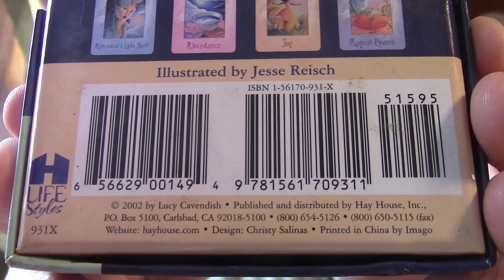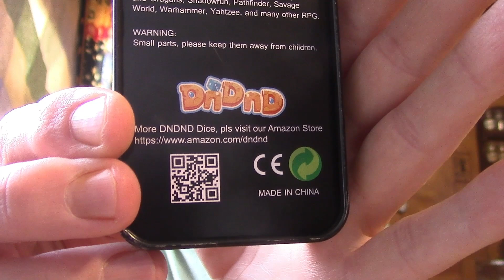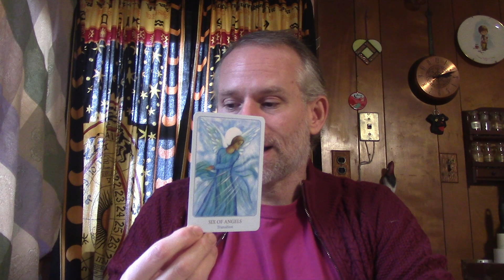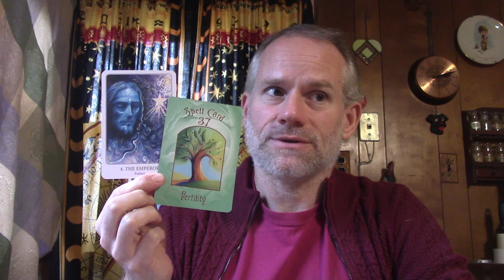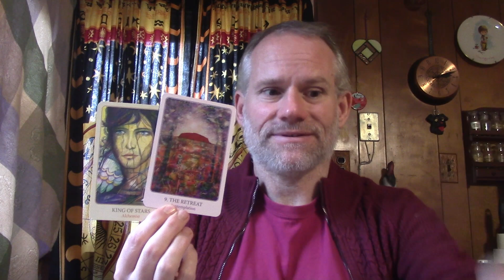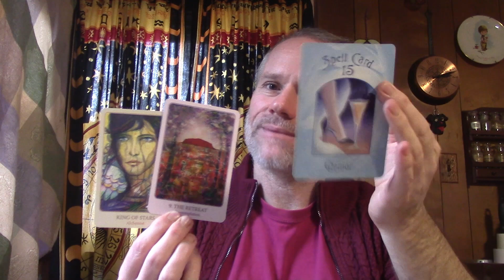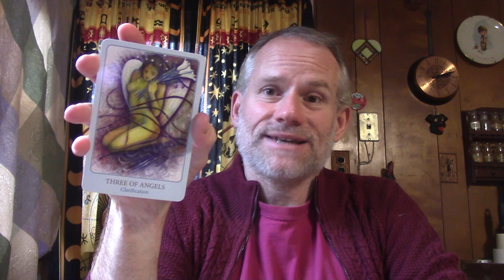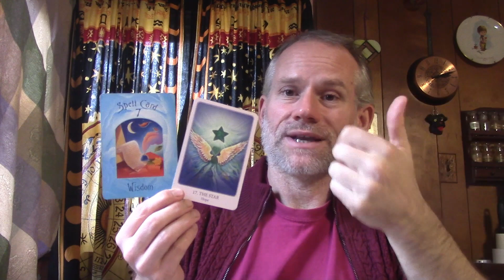Taurus - Are They Asking For Too Much ?